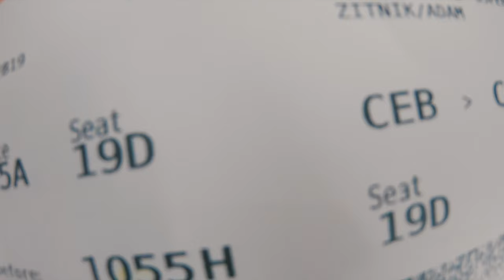Camiguin Philipines snorkeling Black sand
Snorkeling for the first time at extremly dark volcano beach of Camiguin Island. The contrast between dark sand and marine life was mind blowing.